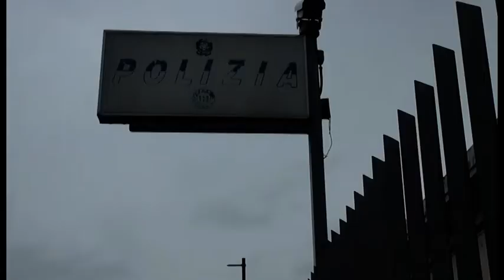Valdarno, presa la banda che rubava nei negozi